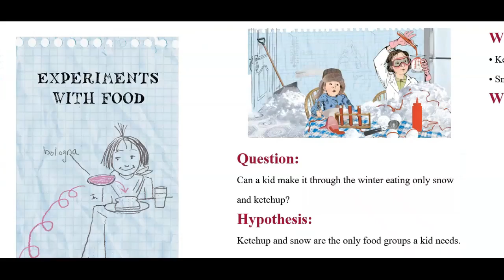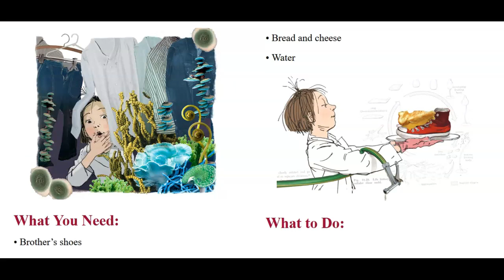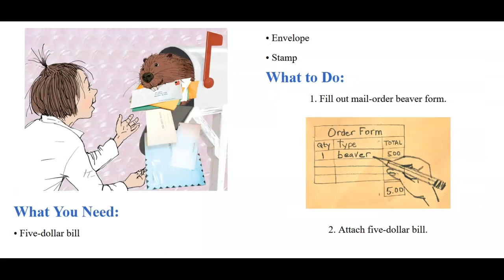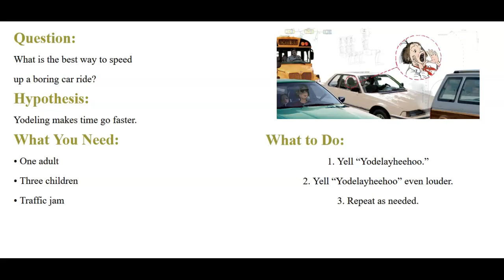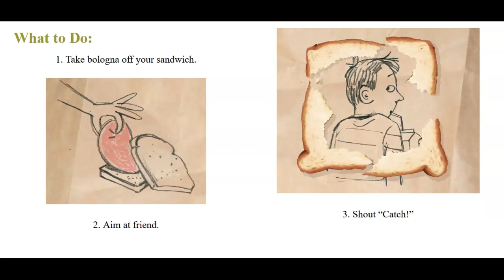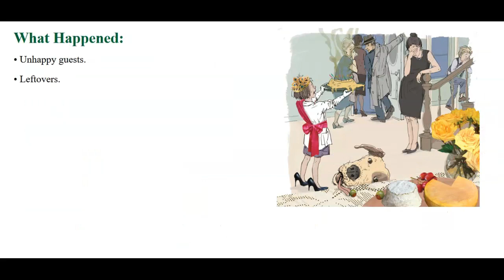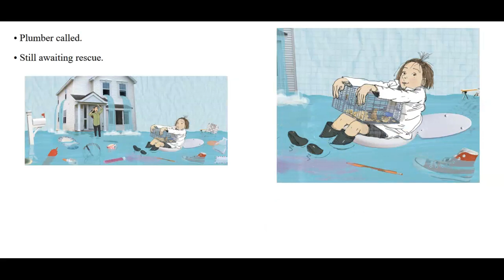11 Experiments that Failed by Jenny Offill Books Read Aloud | Such a Funny Book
Is it possible to eat snowballs doused in ketchup—and nothing else—all winter? Can a washing machine wash dishes? By reading the step-by-step instructions, kids can discover the answers to such all-important questions along with the book's curious narrator. Here are 12 "hypotheses," as well as lists of "what you need," "what to do," and "what happened" that are sure to make young readers laugh out loud as they learn how to conduct science experiments (really!).

Jenny Offill and Nancy Carpenter—the ingenious pair that brought you 17 Things I'm Not Allowed to Do Anymore—have outdone themselves in this brilliant and outrageously funny book.
11 Experiments that Failed by Jenny Offill Books Read Aloud
Author: Jenny Offill
Illustrator: Nancy Carpenter

Check us out on Facebook @ TopShelfKids